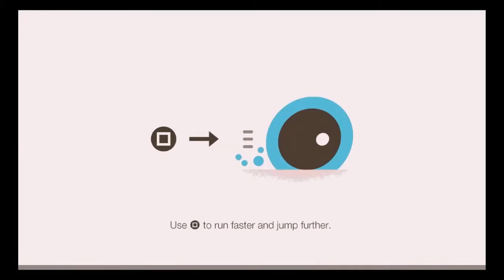Catch Up Corner: Sound Shapes Review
The rhythm-platformer from 2012 is now available on Playstation Plus. But what did Power Up Gaming's Adam Lloyd think while traversing this trippy topography?